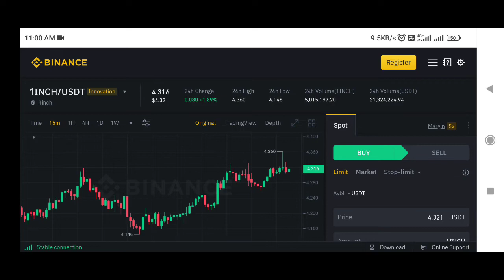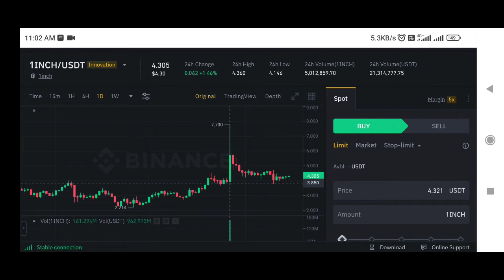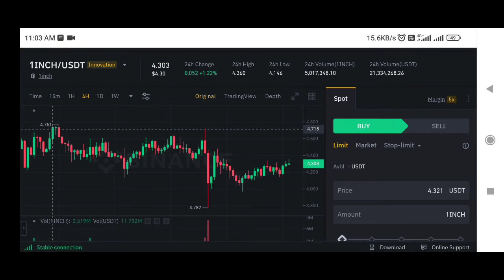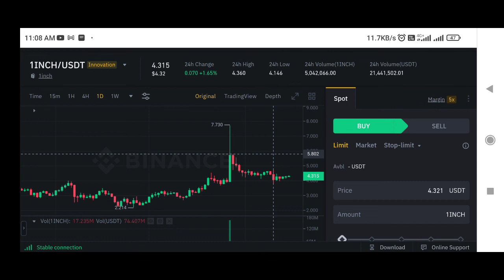1inch Coin price prediction